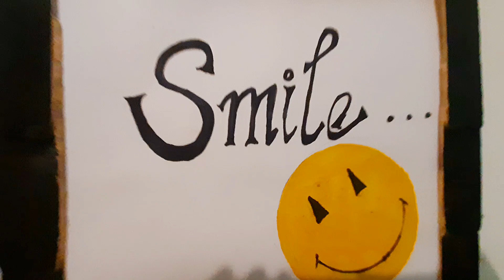Mini Room Makeover|Lavishbeautywithvarsha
⚠️Tips and suggestions mentioned in this video is for general information purposes only and should not be construed as professional medical advice. Always consult your doctor or a professional healthcare provider if you have any specific questions about any medical matter.

⚠️Natural ingredients can also be allergic to some people.So patch test is a must.Discontinue  use if any irritation occurs.

⚠️🚫Don't take any Photos/videos from this video without my permission